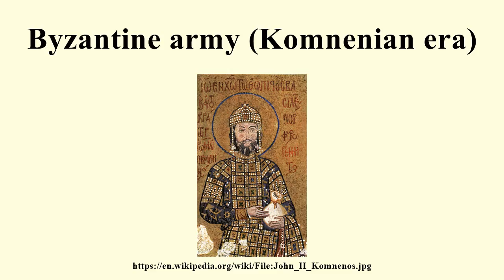Byzantine army (Komnenian era)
Image-Copyright-Info